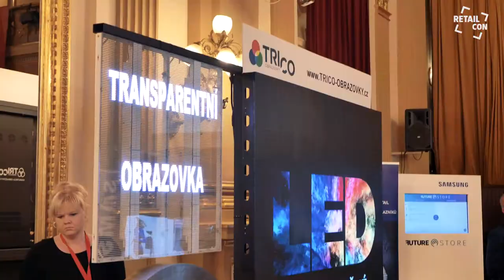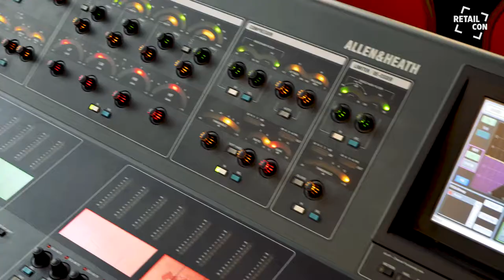RetailCon 2019 - Mood Video - Praha - Dům na Vinohradech